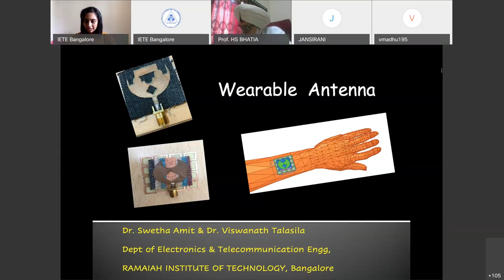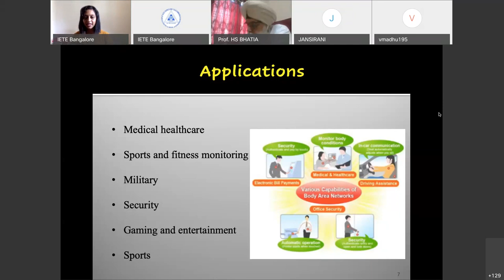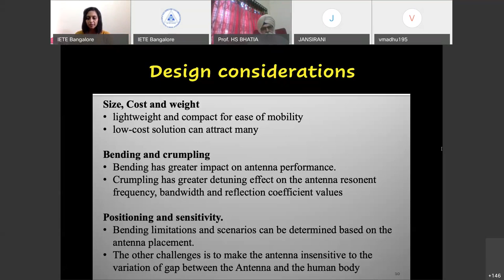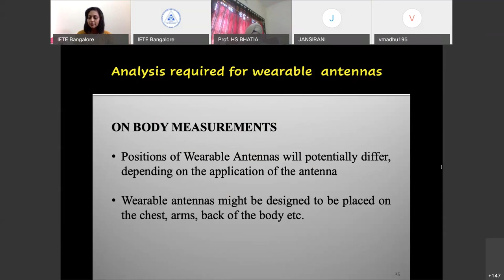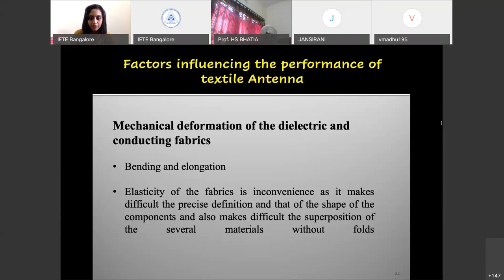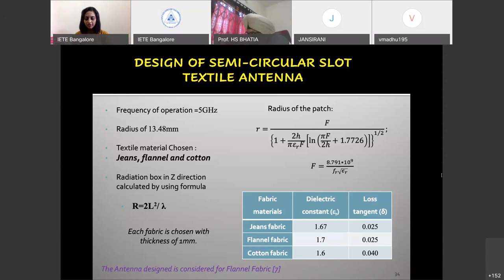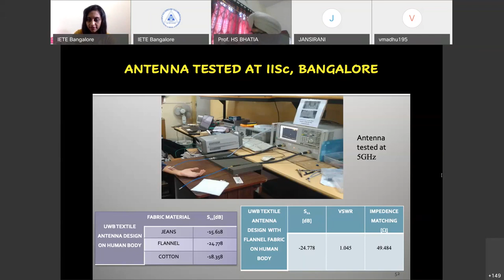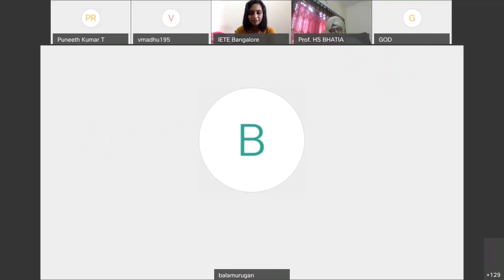Dr. Swetha Amit-Challenges in design and analysis of Active and Passive Wearable Antennas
One-week webinar on “Advanced Antenna Design and Development for RF Communication Systems” scheduled during 20th to 25th July 2020 jointly organised by The Institution of Electronics and Telecommunication Engineers (IETE), Bangalore Centre & ATMS (Antenna Test and Measurement Society)